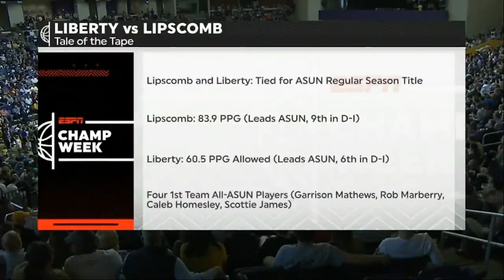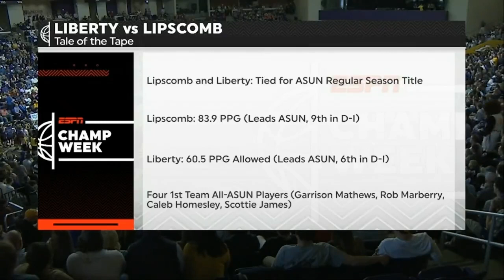2019 ASUN Championship Game: Liberty at Lipscomb (Liberty Radio Feed)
Liberty defeats Lipscomb 74-68 to win the ASUN tournament and advance to the NCAA Tournament on March 10, 2019. Georgie Pacheco-Ortiz hit a 3 pointer to put Liberty up by 4 in the final seconds.

Scottie James 17 points, 8 rebounds
Caleb Homesley 11 points, 8 assists

NCAA Men's Basketball - Liberty University Men's Basketball Flames